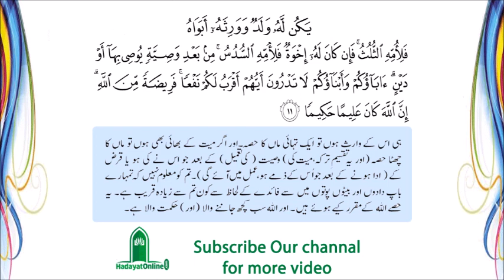Wirasat Ki Taqseem in Quran Arabic, Urdu Translat & English Subtitle | Lesson No 4 | HadayatOnline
Walid K Intiqal K Bad Virasat Ki Taqseem, Islamic Inheritance Calculator Program in Urdu & English Subtitle
{ Surah Nisa Ayat No: 11 } | Inheritance distribution In Islam
Self made video from HadayatOnline.com Team
PLEASE NOTE:  We own all copyrights for this video, action will be taken against any third party that try's to infringe our right